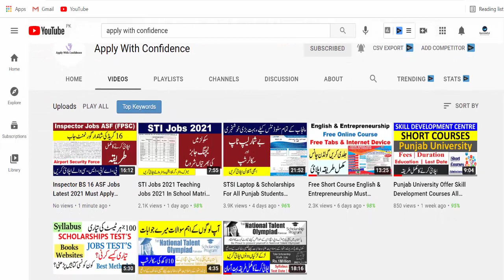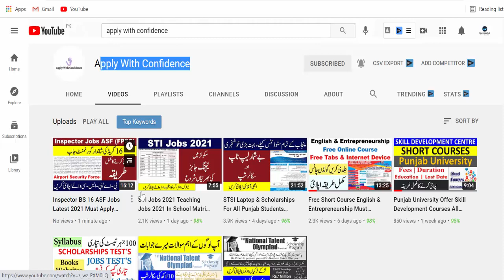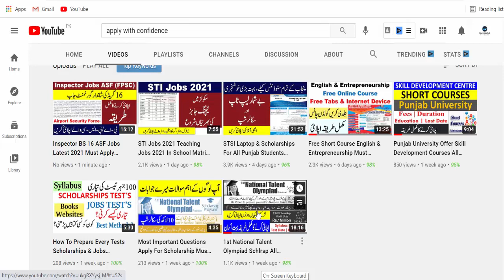Good News For BA/BSC/ADP Studnets Govt Job Inspector BS 16 FPSC Latest Jobs 2021 ASF Jobs